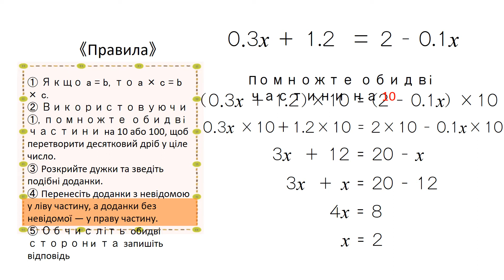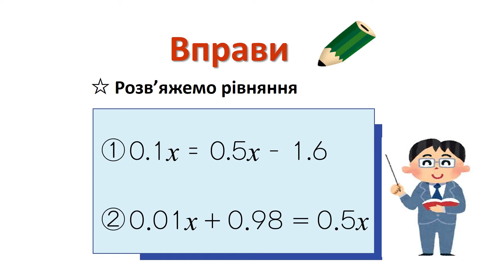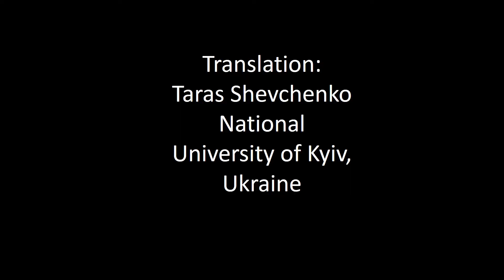中1＿一次方程式＿小数を含む方程式（ウクライナ語版）